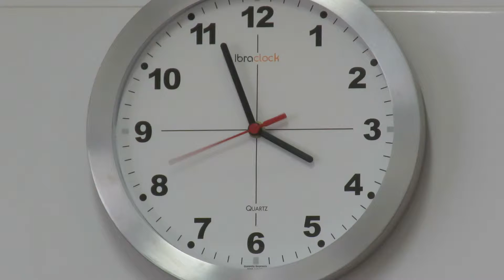Máquina De Relógio Quartz 13mm Com Alça E Eixo - Uniart